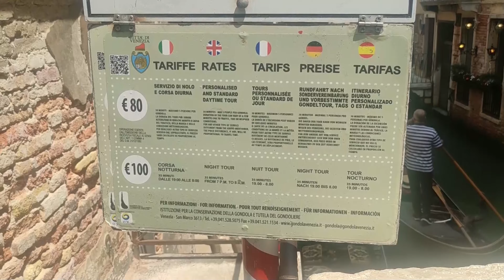Ce Qui M'a Plu et Déplu à Venise 🇮🇹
Dans cette vidéo je vais vous dire ce qui m'a plu et déplu à Venise.